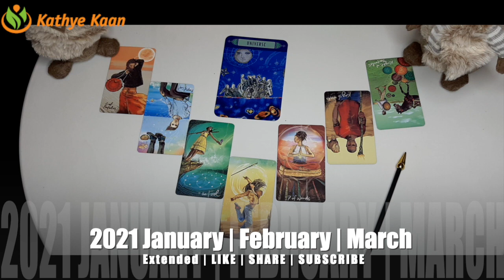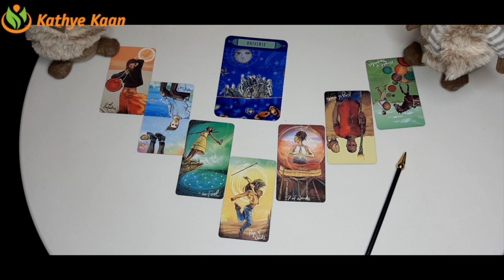CAPRICORN JANUARY FEBRUARY MARCH 2021 🌈🍀💫🗂BUSINESS 🎫CAREER 💲FINANCE 💰MONEY 🤑TIMELESS TAROT READING 🍀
Thank you for your order. Enjoy the full extended On Demand part of your monthly Energy vibration Reading 2021 FORECAST.
CAPRICORN JANUARY FEBRUARY MARCH 2021 🌈🍀💫🗂BUSINESS 🎫CAREER 💲FINANCE 💰MONEY 🤑WEALTH TIMELESS TAROT READING 🍀 💵☸️

Kathye